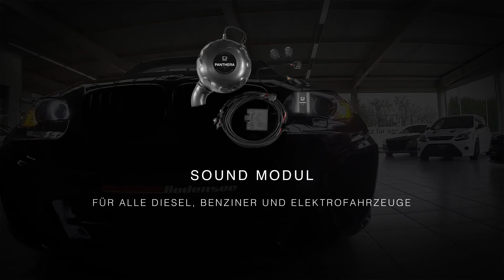PANTHERA Automotive Parts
Brüll wie ein Löwe V8 Sound für Diesel und Benziner.

Exhaust Soundtuning with retrofitted Active Sound Leo by Panthera Automotive. Attachable to almost every car.
Auspuff Soundtuning mit nachgerüstetem Active Sound System Leo by Panthera Automotive. Verfügbar fast alle Fahrzeugmarken.

Panthera Leo:

The Leo Soundmodule enhances every Active Sound system available on the market and also makes it able to use Active Sound in almost every car and vehicle Brand.
Das Leo Soundmodul erweitert/verbessert jedes Active Sound System auf dem Markt. Ebenso ermöglicht es Active Sound Systeme in fast jedes Fahrzeug zu installieren.

Panthera Automotive GmbH
Fritz-Arnold-Straße 16
78467 Konstanz